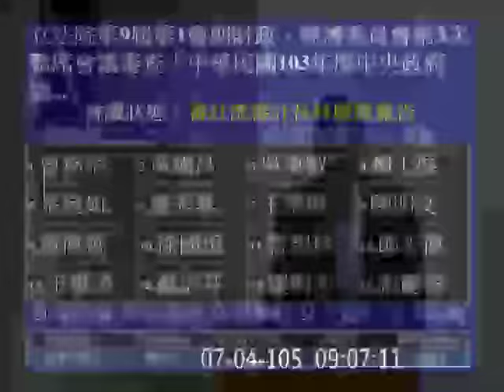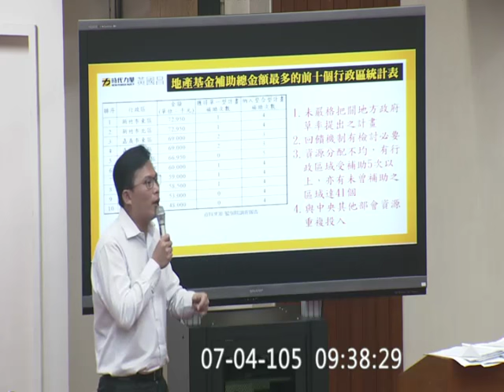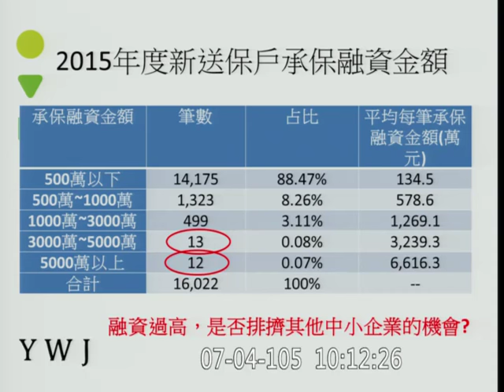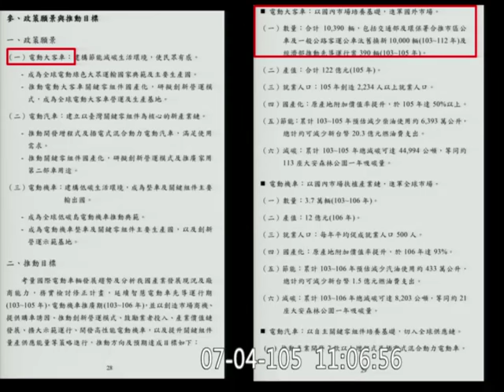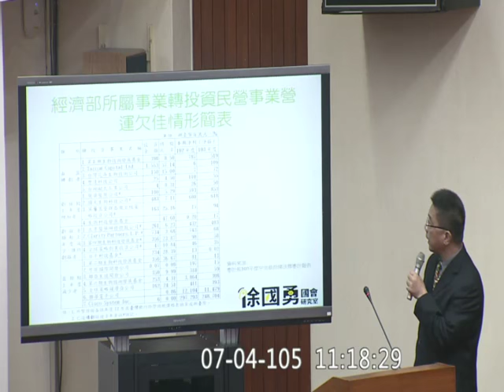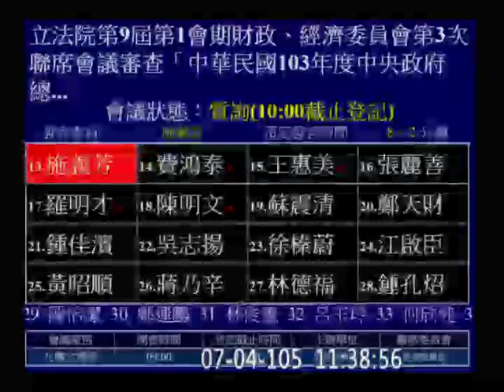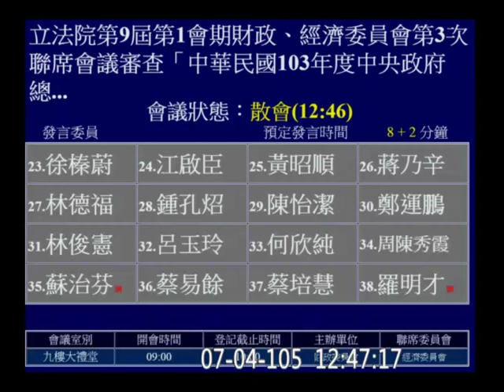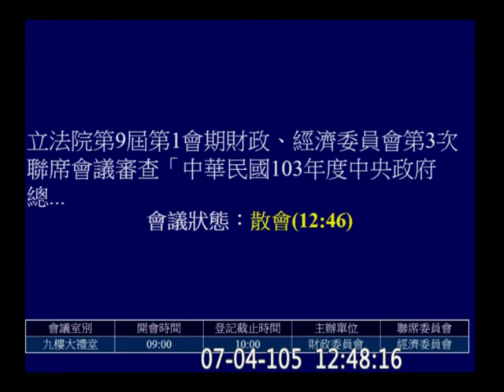20160704 2014 決算 審計 經濟部主管 黃國昌 (AM0928) 吳秉叡 徐國勇 財政 經濟 聯席 【立法院演哪齣？】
第9屆第1會期財政、經濟委員會第3次聯席會議 審查「中華民國103年度中央政府總決算審核報告（含附屬單位決算及綜計表）案」關於經濟部主管(含附屬單位決算營業及非營業特種基金部分、政府捐助成立財團法人)